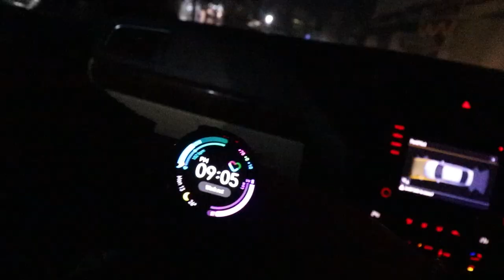My Suprise Gift | Home Inauguration Ceremony | Dinner Plans